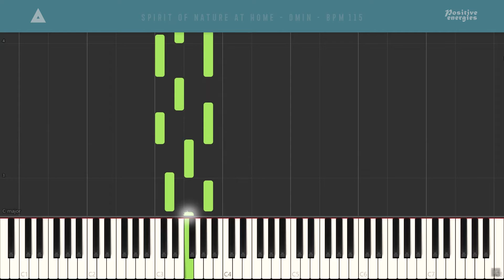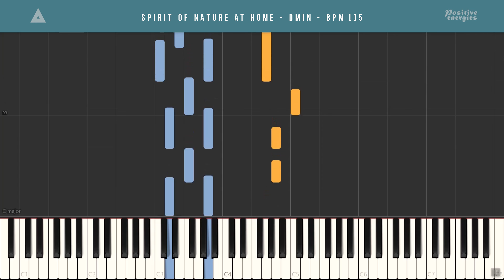Simple Piano Learning- Spirit of Nature at Home Dmin - BPM 115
If you like playing the piano and want to learn it as soon as possible, be sure to watch this video.
Simple piano training is a collection that has prepared very simple pieces for you eager students so that you can play a piece faster. Of course, these pieces are not just simple piano pieces. These pieces help you a lot for relaxation, concentration, meditation and emptying your mind.
So you can learn piano and give peace to your soul.
The design of these pieces is such that you can start playing some of this piece by watching the video several times, and you can play the whole piece as a result of repetition and practice.
You don't need to play Mozart and Bach pieces to start playing the piano. Maybe this is a fresh start for you.